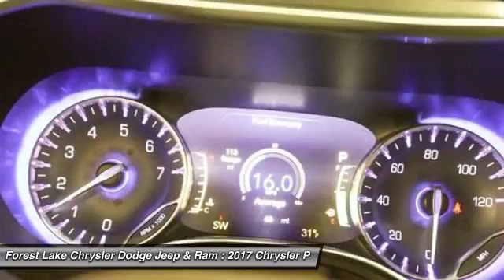2017 Chrysler Pacifica Touring L Plus Forest Lake MN C17080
2017 Chrysler Pacifica Touring L Plus

Tire & Wheel Group, 18 x 7.5 Aluminum Wheels, 8.4 Touchscreen Display, Entertainment system, Fully automatic headlights, GPS Antenna Input, GPS Navigation, HD Radio, Headphones, Heated door mirrors, Integrated Voice Command w/Bluetooth, Radio: Uconnect 8.4 NAV, SiriusXM Satellite Radio, SiriusXM Traffic, and SiriusXM Travel Link. Lifetime Powertrain Warranty included! brbrYou won't find a better wagon than this terrific 2017 Chrysler Pacifica. Climb into this fantastic Chrysler Pacifica, knowing that it will always get you where you need to go, on time, every time. brbrForest Lake Chrysler Dodge Jeep and Ram is proud to serve Northern Minnesota, Northwest Wisconsin, and the Twin Cities metro area. We are here to assist you in obtaining a new Chrysler, Dodge, Jeep or Ram that suits your needs and lifestyle. Call to find out how we can get you in the right vehicle today.brAs of June 1, 2016, only common rebates are included in our internet prices. Select vehicles have a Finance Bonus available. USAA Members, Returning or Conquest Lessees, Special Pricing through your employer, or any Professional Organization you belong to may have even more incentives for you! SEE DEALER TODAY to see what you qualify for. 0% or other sub-vented rate financing is in lieu of all or a portion of the rebates.br We honor any and all available discounts or additional rebates you may qualify for, including Chrysler Affiliate Pricing. Additional discounts will be subtracted from our everyday internet price!  See dealer for details.br*Vehicles used for Snow Plowing or Commercial use are excluded from our FREE LIFETIME POWERTRAIN WARRANTY, LIFETIME POWERTRAIN WARRANTY INCLUDED!* $500 - Chrysler Capital 2017 Bonus Cash **CH5 (exclu. NE, GL). Exp. 01/03/2017, $1,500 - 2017 DE Retail Consumer Cash 74CH1. Exp. 01/03/2017